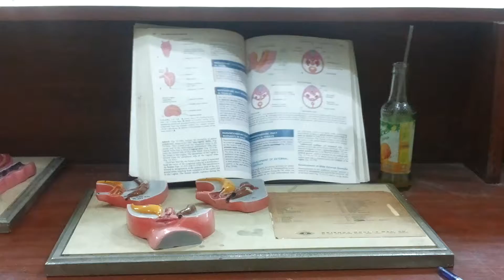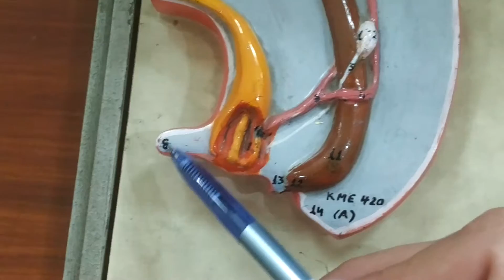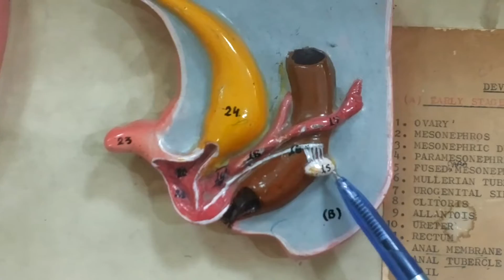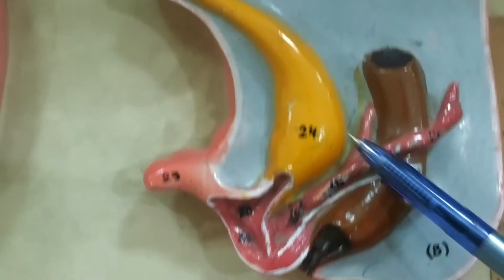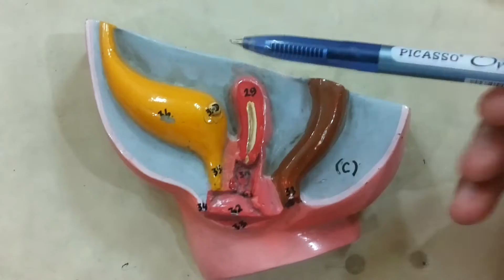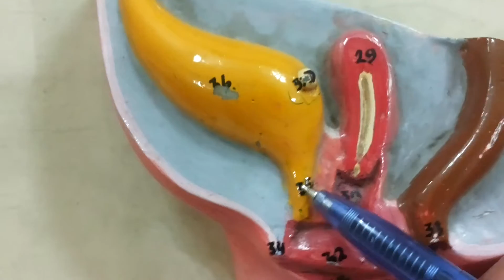Female Reproductive Tract Embryology Model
Female Reproductive Tract Embryology Model Demonstration by Khyber Medical College Student